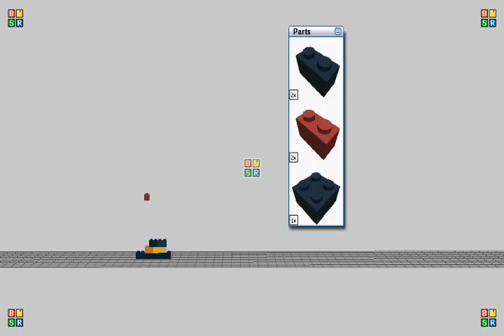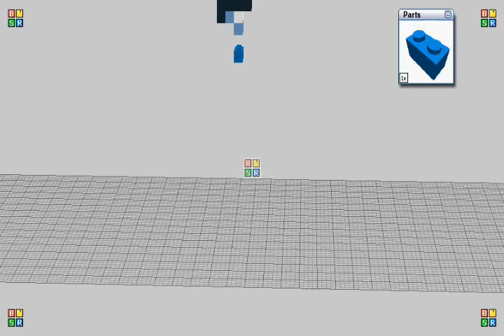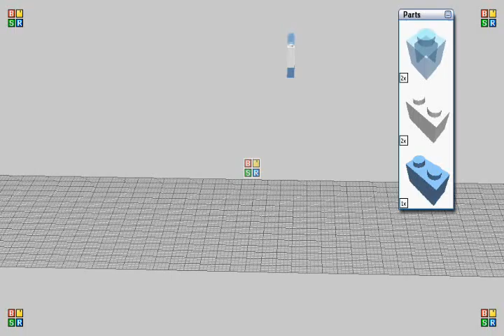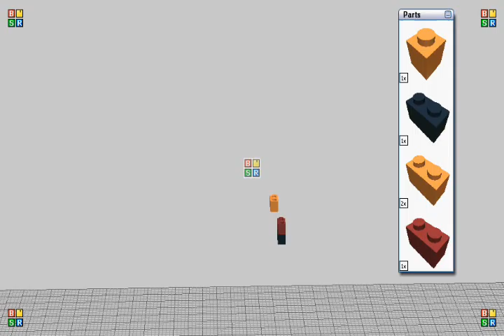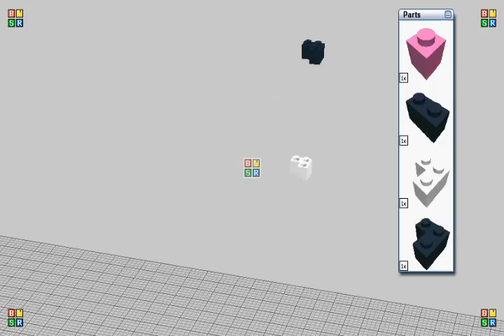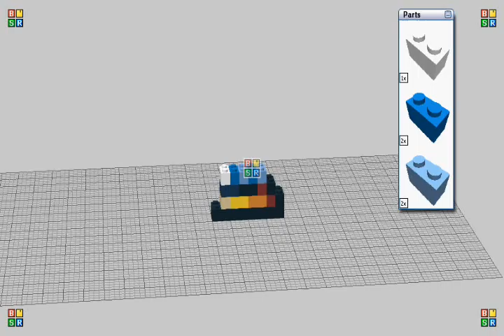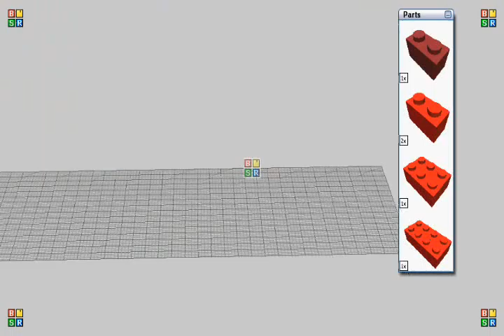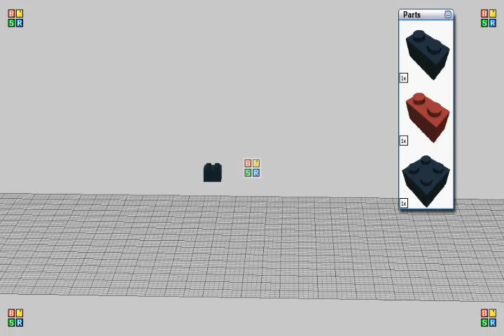How to make 7 kirby trophies out of lego pt 1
stupid you tube regected it becaus it was too long so now it comes in 2 parts :(